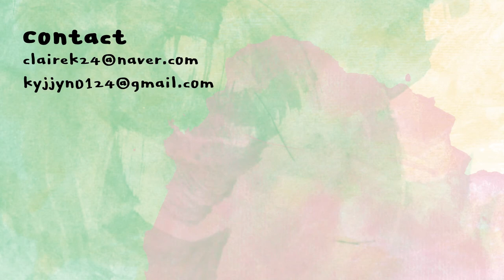[ENG] 톤맞춤 실패 메이크업..오랜만에 외출 준비 (아르마니파운데이션/베네피트플로라틴트/헤라스파이시누드글로스) | Get Ready with Me! | 클레어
에크멀
노모어 선스크린
반당반당
EQUMAL
no more sun screen
bandangbandang
28,000KRW

아르마니 뷰티
파워 패브릭 플러스
1.75
ARMANI beauty
power fabric +
1.75
86,000KRW

빌리프x브이디엘
블라스트 밤 스퀴즈 페인트
04 피그
belif x VDL
blast bomb squeeze paint
04 fig
22,000KRW

투페이스드
행오버 픽서 미스트
TOOFACED
hangover fixer mist
40,000KRW

루나
프로 포토 피니셔
LUNA
pro photo finisher
19,600KRW

베네피트
프리사이슬리 마이 브로우 펜슬
04
BENEFIT
precisely, my brow pencil
04
38,000KRW

베네피트
김미 브로우 +
3.5 미디움
BENEFIT
gimme brow +
3.5 mideum
36,000KRW

투쿨포스쿨
아트클래스 바이 로뎅 쉐딩
모던
TOOCOOLFORSCHOOL
artclass by rodin shading
modern
16,000KRW

컬러그램
음영 창조 라이너
20%
COLORGRAM
shade re-forming brush liner
20%
9,900KRW

아이크라운
듀잇 팔레트
04 데이 바이 데이
EYECROWN
duoit palette
04 day by day

씨스터앤
더블이펙트 워터프루프 아이펜슬
05 샴페인 골드
SISTERANN
double effect waterproof eye pencil
05
12,000KRW

컬러슬라이드
링크라이너
02 카페
colorslide
linkliner
02 cafe
20,000KRW

메이블린
콜로썰 블랙 마스카라
MABELLINE
colossal black mascara
15,000KRW

아임미미
마이 커스텀 블러쉬
06 진저 베이지
I’m MEME
my custom blush
06 ginger beige
9,000KRW

베네피트
플로라 틴트
BENEFIT
flora tint
29,000KRW

헤라
센슈얼 스파이시 누드 글로스
432 노허슬
HERA
sensual spicy nude gloss
432
35,000KRW

정샘물뷰티
아티스트 글로우 터치
웜
JUNGSAEMMOOL
artist glow touch
warm
32,000KRW

미라클 스펀지
REALTECHNIQUES
miracle sponge

툴리프
컨실러 브러시
TOOLIF
concealer brush

다이소
쉐도우 브러쉬 (대)
DAISO

시리얼
베이스 섀도우 브러시 62
SI:REAL
base shadow brush 62

플라리아
뮬리브러쉬 40
(애교살 포인트)
FLALIA
Muhly brush 40

시리얼
치크 브러시 53
SI:REAL
cheek brush 53